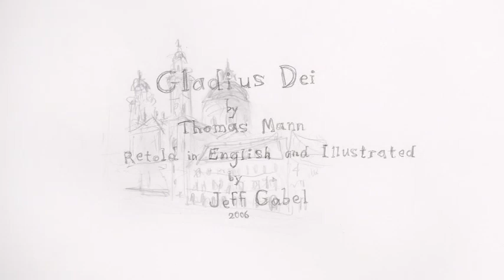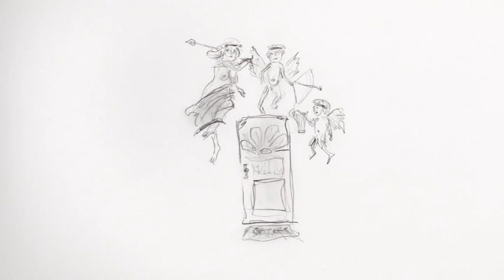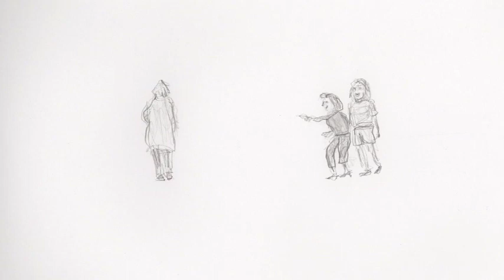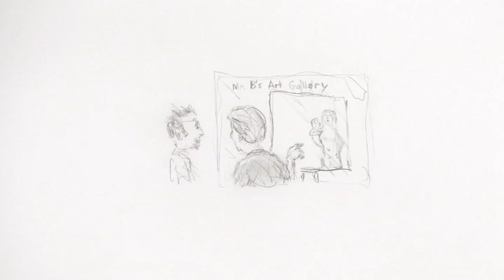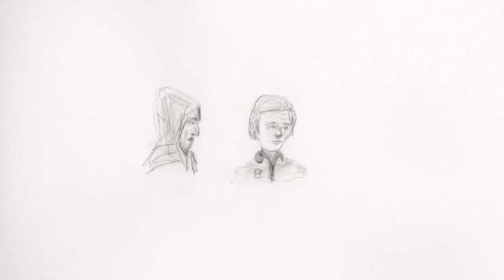"Gladius Dei" by Jeff Gabel, 2006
Gladius Dei by Thomas Mann Retold in English and Illustrated by Jeff Gabel 2006